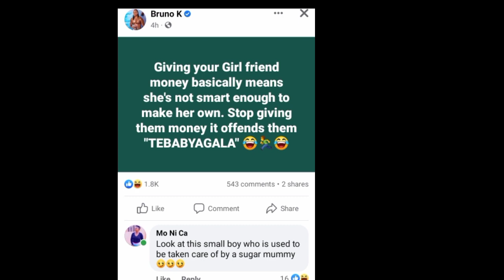Bekobanye nebamutta😭 Salim Saleh, bobiwine ayogedde bambi 😭 cephco bamuzaayo kitalya ....